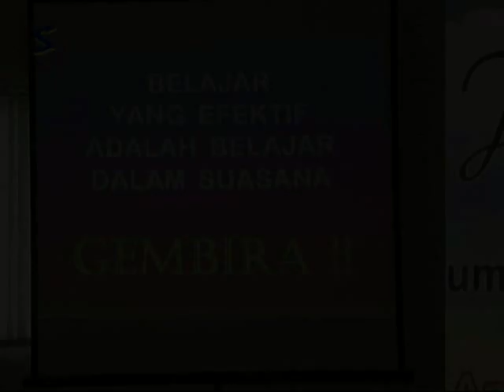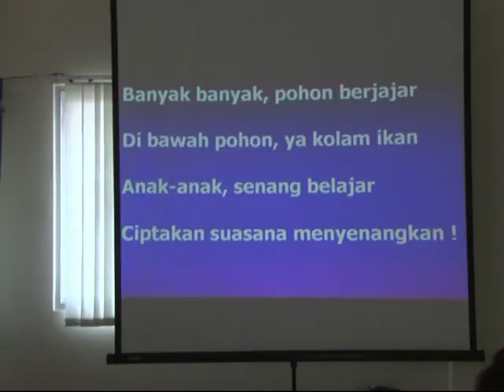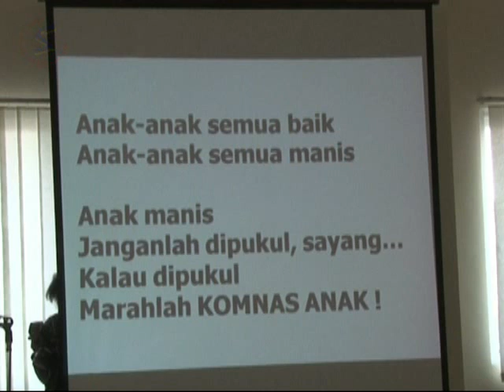Talk show Pendidikan.Joyful Learning. Bersama Kak Seto, Part 4 dari 10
Materi Talk show Pendidikan.Joyful Learning. (lengkap)

Seminar "Pendidikan Anak yang Membahagiakan/Joyful Learning bersama Kak Seto, alumni SMAK St. Louis Tahun 1969, yang diadakan pada hari Rabu, 15 Oktober 2014. Seminar yang di sponsori oleh Solidaritas Ikatan Alumni Sint Louis 1 (SASS) diadakan untuk menambah pengetahuan bagaimana cara mendidik anak-anak kita yang membuat mereka bahagia, tumbuh sehat, ceria dan berprestasi.

Seminar yang diringi pemusik dan performance peraga yang melengkapi kegiatan seminar dengan moderator yang membuat acara ini semakin hidup, yaitu Sahabat kita alumni Sinlui tahun 1974 Freddy H Istanto yang sebagian kita sudah sangat mengenalnya dengan berbagai aktifitas kelembagaan yang didapuknya, diantaranya Direktur Heritage Surabaya dan Univ. Ciputra ini akan membawa acara ini semakin dinamis.